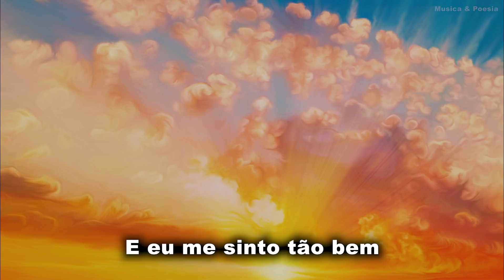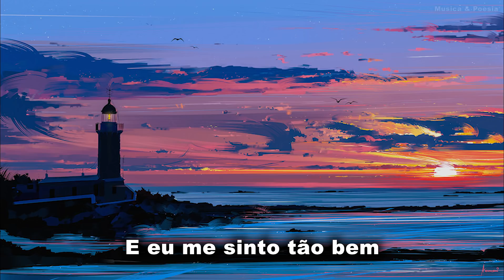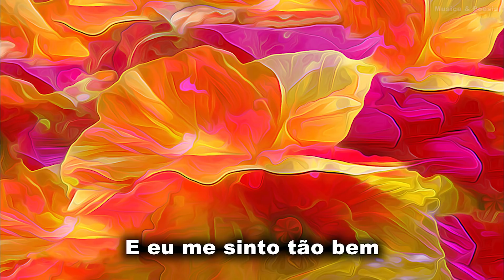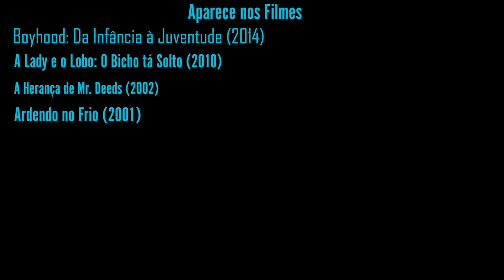Weezer - Island In The Sun Legendado Tradução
Musica composta em 2001 por Rivers Cuomo, integrante da banda Weezer.

Musica do Filme Boyhood: Da Infância à Juventude (2014)
Musica do Filme A Lady e o Lobo: O Bicho tá Solto (2010)
Musica do Filme A Herança de Mr. Deeds (2002)
Musica do Filme Ardendo no Frio (2001)